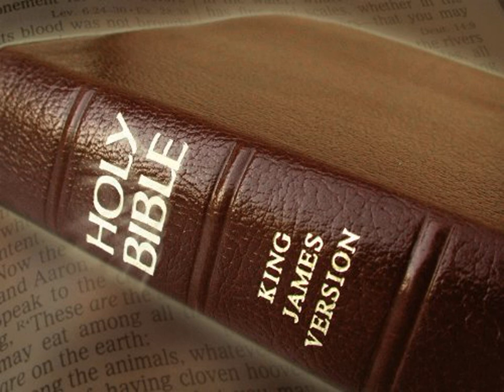King James Version Bible Audiobook Book of Isaiah Chapter 66